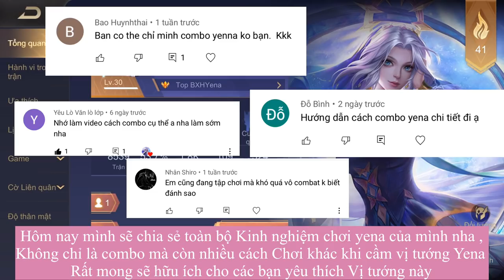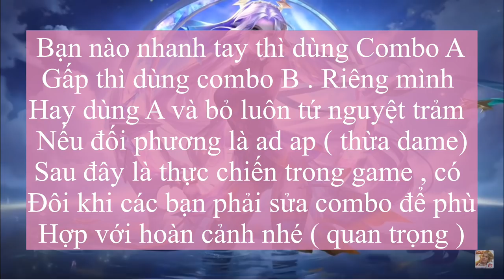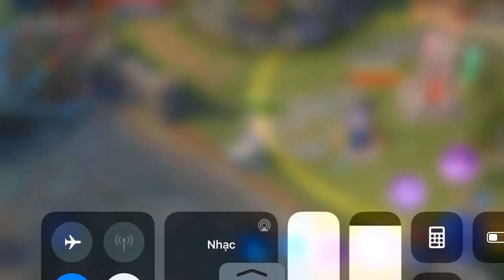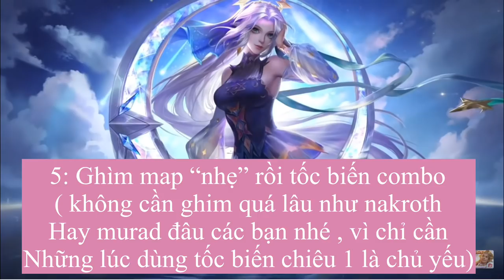Hướng Dẫn Chi Tiết Các Cách COMBO Yena Đơn Giản Dễ Hiểu | TOP 1 Yena |Liên Quân Mobile